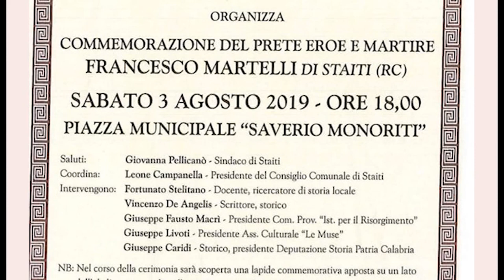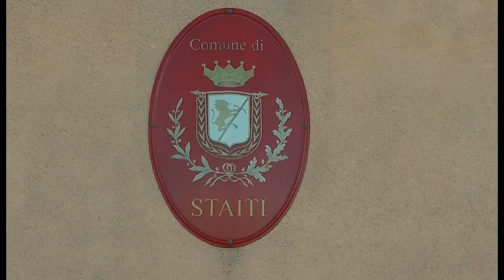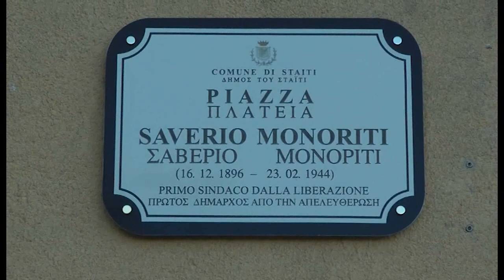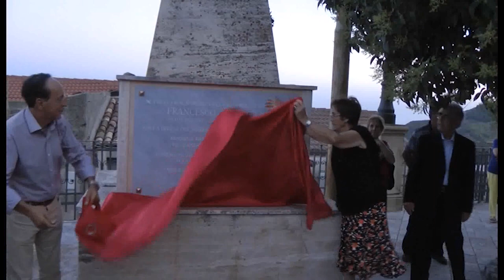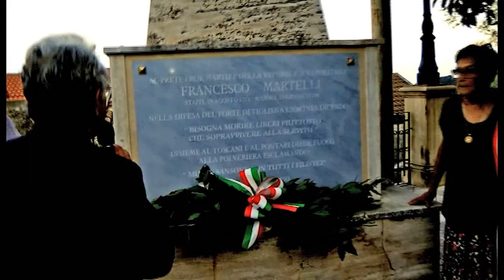STAITI: COMMEMORATO IL PRETE EROE | IL VIDEO